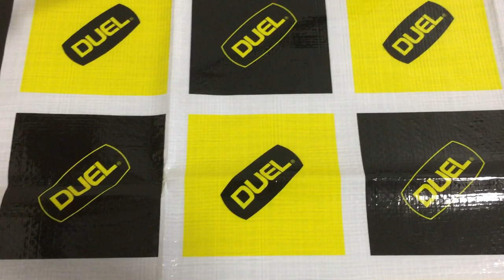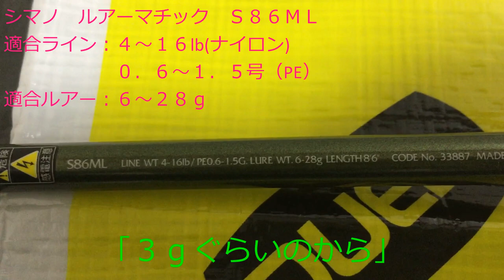じゅんが使っている釣具全部見せます！！前編【じゅんの釣行アルバム１ページ目】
前回→ないよ！
次回→来週中には・・・

みなさまお待たせしました！！
やるやる詐欺をしていましたが、ついに始まりました！！
じゅんのソロ動画になります！
初編集ですので温かい目で見てやってください・・・

‹今回紹介した道具›
シマノ ルアーマチック S86ML
シマノ セフィアBB C3000HGSDH
ダイワ ジグキャスター 97MH
ダイワ ヴァデル 3500H